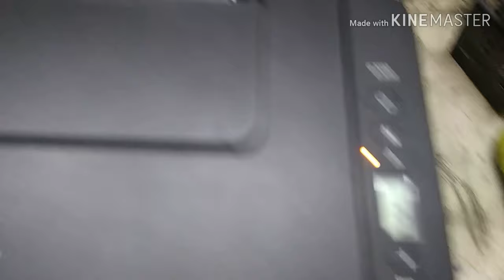Canon G2010 printer | error code p03 solution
How to error code p03 fixe. In canon G2010 printer